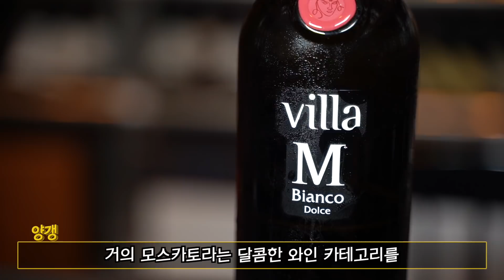추억돋는와인? 아재감성주의 / 반전주의 / 옛날유행주의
아주 예전.
아주 오래전...
그 때 그 와인!
바로 그 추억을 불러일으키는 와인을 마셔보았습니다
유행통신이라는 이름이 민망한 그 와인!
전격공개! 두둥탁!

안녕하세요
와인의 모든것 와인디렉터 양갱입니다

와인유행통신이라는 이름이 무색해질 정도의
옛날에 아주 오래전에 한시대를 날렸던 바로 그 와인을 준비했습니다
영상으로 같이 추억을 소환하시길 바라며 ㅎㅎ

늘 시청해주시는 구독자님들 정말 감사합니다
댓글응원의 한마디가 채널을 지속할수 있는 힘이 됩니다
감사합니다 ^______^